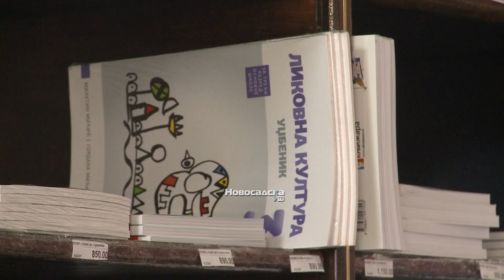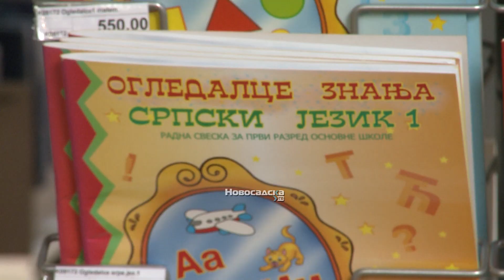Svi udžbenici za osnovnu školu dostupni u Zavodu za izdavanje udžbenika